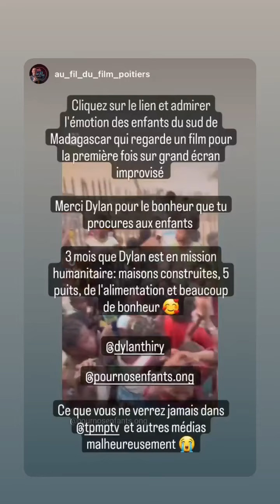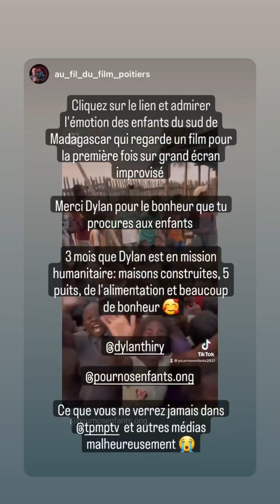DYLAN THIRY - 15 Octobre 2022